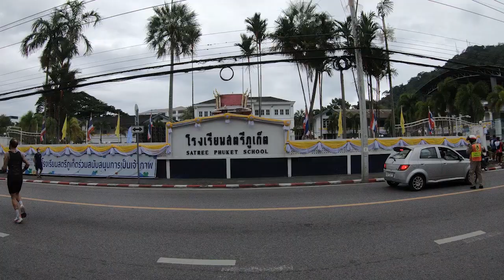งานวื่ง "SPK RUN 2022" วิ่งด้วยใจไปด้วยกัน 113ปี สตรีภูเก็ต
SPK RUN 2022 โรงเรียนสตรีภูเก็ต วิ่งด้วยใจไปด้วยกัน 113ปี สตรีภูเก็ต